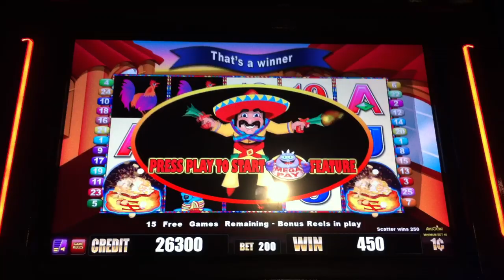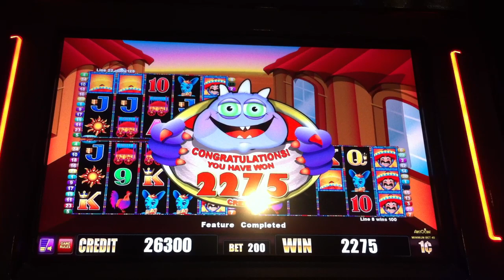More Chilli ($2 Bet) Free Spin Bonus Game 3 Games Unlocked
More Chilli bonus game on the More Chilli video slot at South Point casino.  Ended up winning only $22.75 from this bonus game.  Didn't even get to unlock the fourth game.